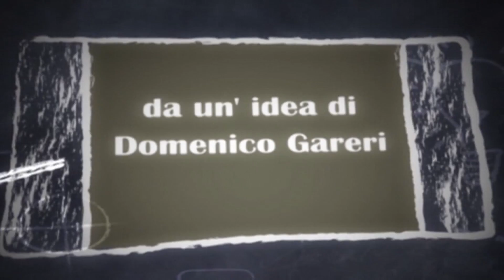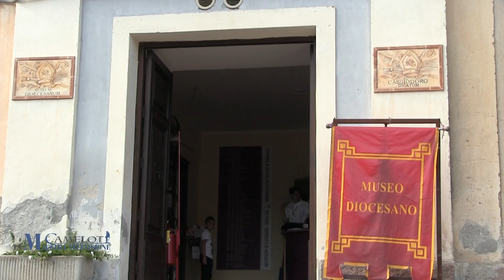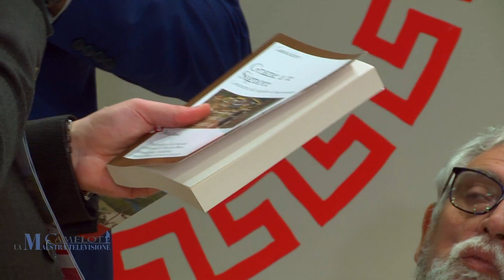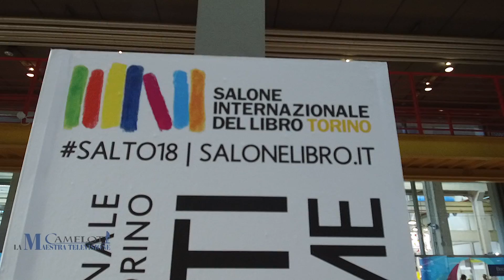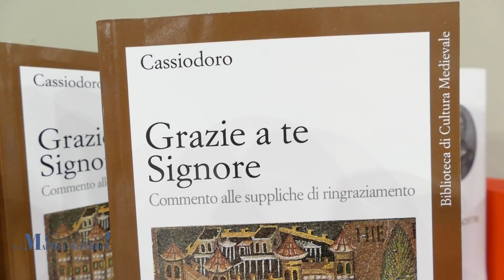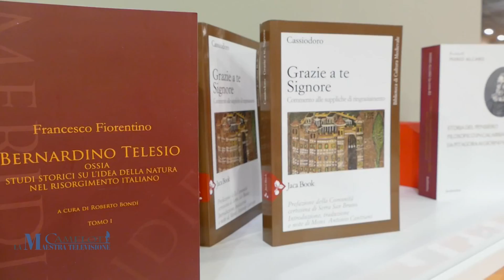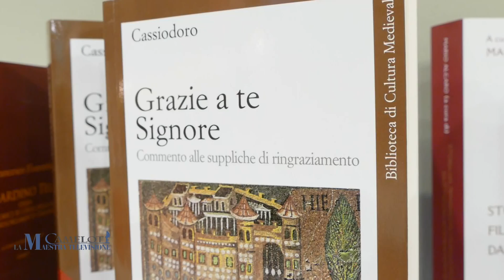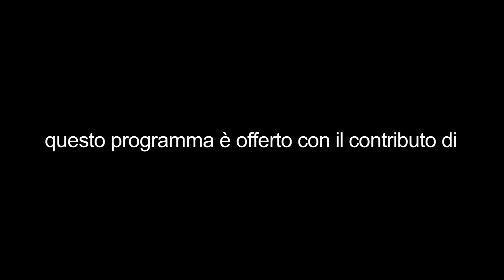CAMELOT LA MAESTRA TELEVISIONE cassiodoro salone del libro di torino puntata 1